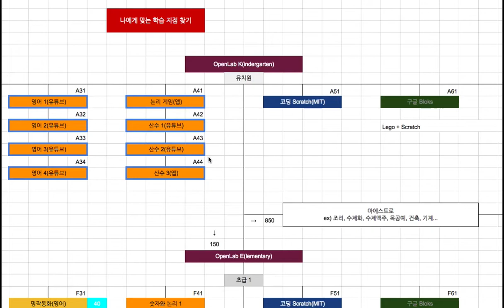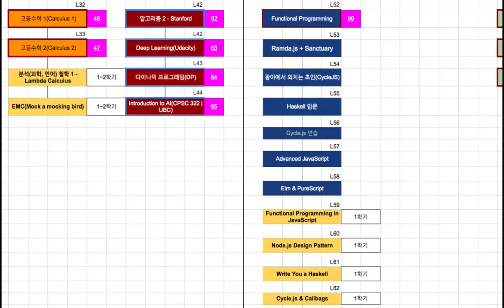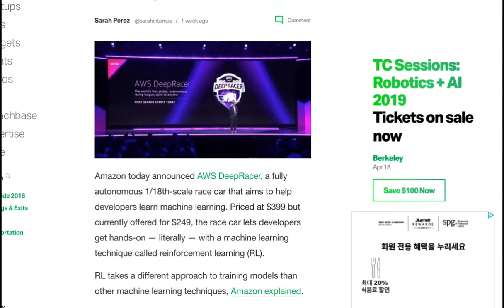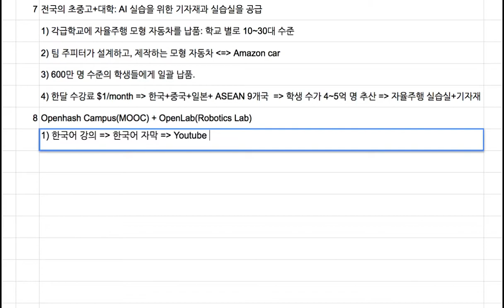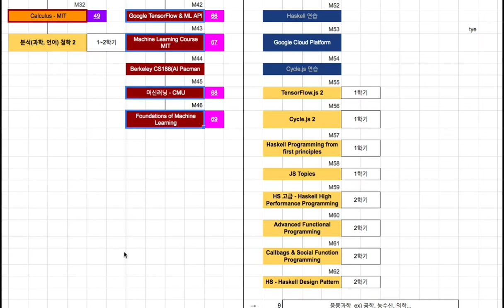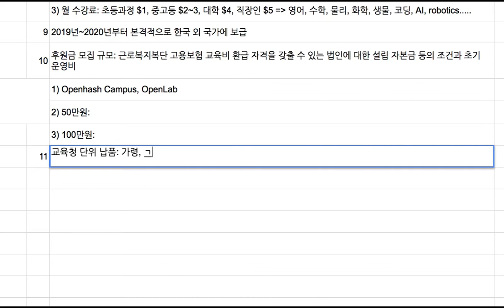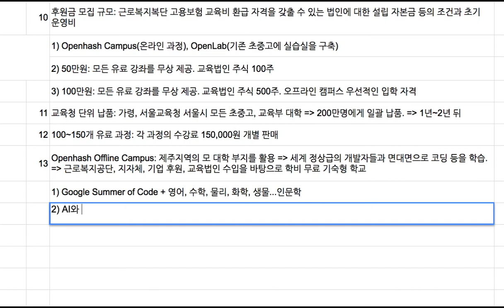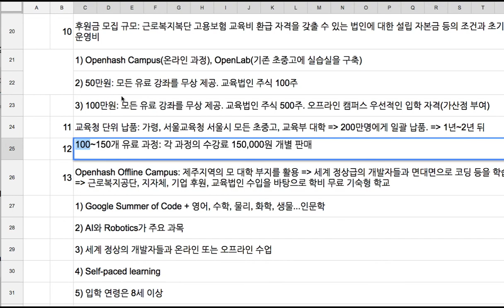[2018-12-09] 교육법인 설립 후원금 모집